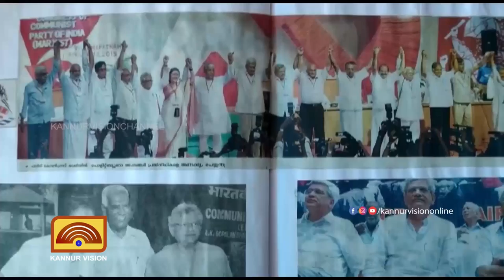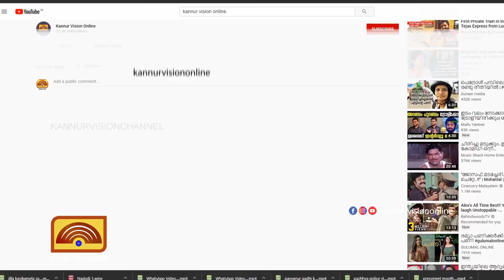പാർട്ടി കോൺഗ്രസുമായി ബന്ധപ്പെട്ട പത്രവാർത്തകൾ നിധിപോലെ സൂക്ഷിച്ച് പാച്ചേനിയിലെ ഒ.വി പ്രഭാകരൻ